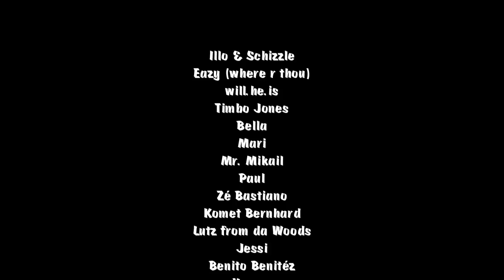will.he.is - Du bist so geil (Du Bisso Gail) | Official Video - Deutsch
Watch in 720p HD for 6D
Pimp your MP3-Player and get ‪‎GAIL now:
Radio - Video - Karaoke - Extended Mix
I-Tunes AmazonMP3
Amazon (CD) Musicload